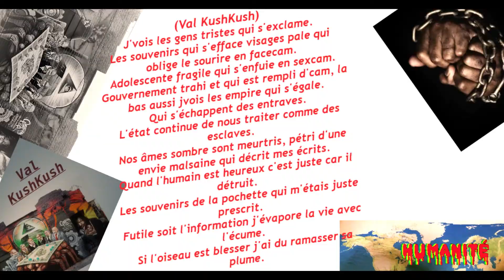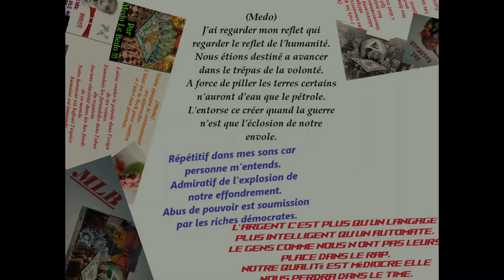MLB Feat Val KushKush - Le temps du ravissement (prod by TBS-prod)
Projet: "L'Odyssée de Medo"
#1 La sagesse d'Arès.
#2 Le polygraphe d'Asclépios.
#3 Dans les entrailles d'Helheim.
#4 La mort de Manannán Mac Lir.
#5 Perdu sur le chemin du Yeun Elez.
#6 Prière au temple de Lanleff.
#7 Le soleil tombe post-scriptum je dénonce.
#8 Passé innocent.
#9 Manipulation interétatique.
#10 Medo TBS La Connexion.
#11 Vérité cacher par nos paupières closes.
#12 L'éviction de nos droits.
#13 Le temps du ravissement. (feat Val KushKush)

Mixage: Tbs-prod.

Texte:
(Medo)
Triste époque le ravissement en approche.
L'état on le fuck pour mettre a l'abri nos proches.
Laisse couler le pétrole dans l'exigu de tes veines.
Entendais les farandoles dans l'abus du requiem.
Aucune sincérité dans les bas fonds de ce monde.
Notre honneur est bafoué l'espèce humaine est immonde.
Quelques mélodies pour accompagner nos textes.
La fin du monde nous envie l'humanité est dead.
L'humanité est dead.

(Val KushKush)
J'vois les gens tristes qui s'exclame.
Les souvenirs qui s'efface visages pale qui oblige le sourire en facecam.
Adolescente fragile qui s'enfuie en sexcam.
Gouvernement trahi et qui est rempli d'cam, la bas aussi jvois les empire qui s'égale.
Qui s'échappent des entraves.
L'état continue de nous traiter comme des esclaves.
Nos âmes sombre sont meurtris, pétri d'une envie malsaine qui décrit mes écrits.
Quand l'humain est heureux c'est juste car il détruit.
Les souvenirs de la pochette qui m'étais juste prescrit.
Futile soit l'information j'évapore la vie avec l'écume.
Si l'oiseau est blesser j'ai du ramasser sa plume.

(Medo)
L'humanité est dead.

(Medo)
J'ai regarder mon reflet qui regarder le reflet de l'humanité.
Nous étions destiné a avancer dans le trépas de la volonté.
A force de piller les terres certains n'auront d'eau que le pétrole.
L'entorse ce créer quand la guerre n'est que l'éclosion de notre envole.
Répétitif dans mes sons car personne m'entends.
Admiratif de l'explosion de notre effondrement.
Abus de pouvoir est soumission par les riches démocrates.
L'argent c'est plus qu'un langage plus intelligent qu'un automate.
Le gens comme nous n'ont pas leurs place dans le rap.
Notre qualité est médiocre elle nous perdra dans le time.

(Medo)
L'humanité est dead.

(Val KushKush)
Tu voulait m'voir triste bah c'est réussi, c'est trop dure de rendre fière maman.
J'abandonne mes responsabilité pour airé sans but vers le firmament.
J'mégare jfou la merde dans l'établissement comme Jackie Chan technique Taliban.
Prise d'otage du gouvernement sans artifice j'ai le talisman. Comprimé, déprimé, déchirer, les présidents sont des épouvantails t'inquiète pas c'est pour sa que sa tourne.
Déterminer et déterminant les keufs font des rondes en contemplant l'espace, l'enfer et puis les anneaux de saturne.
Enfants lésiné les bombes en ville qui sont rempli de monoxyde grandit BDR la nasa.
Peuple décimé les tombes s'empile la pièce rempli de dioxyde malgré les génocides intensif de gaza.

(Medo)
L'humanité est dead.